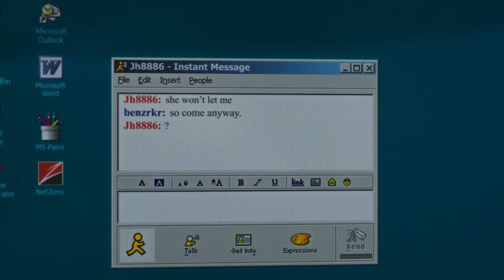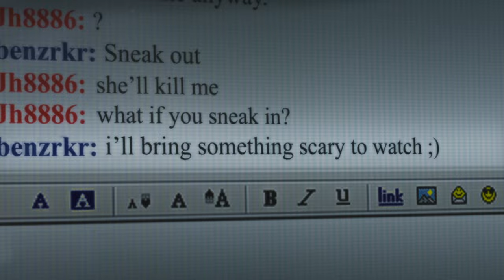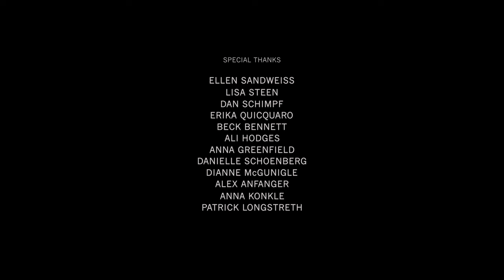Every Part of You | A Teenage Girl Uncovers a Dark Secret in a Cult Horror Film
After a big fight with her mother, sixteen-year-old James sneaks her boyfriend Ben into their house after everyone has gone to sleep. When Ben brings a scary movie to watch, James is more horrified than she ever could have imagined.

📺 Every Part of You
Dir. Jessy Hodges

There are points where you think Every Part of You will slip into horror territory itself, especially in the scene where the young daughter and her concealed boyfriend are watching the video nasty (expertly recreated by Hodges and her team to mimic that original Evil Dead scene) and it so easily could have. However, that’s not Hodges’ aim here, as she keeps things grounded to focus on the real-life impact of the scenario and leaves us with more questions than answers. As the film ends with mother and daughter sitting at the dinner table, late at night, trying to address what has just happened, we’re left wondering if the film has helped Hodges answer any of those questions she had about her mother involvement in that renowned scene and what skeletons our own parents might have in their cupboards. - S/W Curator, Rob Munday

*CAST*
June Diane Raphael
Harlow Jane
Diego Josef

*CREW*
John de Menil (DP)
John Daigle (editor)
Brianna Ingemi (art)
Danielle Roller (costume designer)
Leo Birenberg (music)
Katie Grigg (hair and makeup)
Emily Pillemer (production supervisor)
Richard Carlos (audio mixer)
Sam Findlay (production coordinator)
Johnny Strellman (gaffer)
Nelson Grant (electric)
Lisa Steen (grip)
Dan Schimpf (grip)